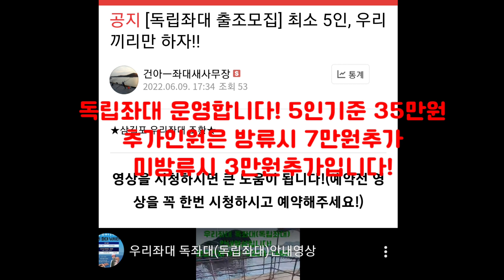6월20일 낚시영상입니다!